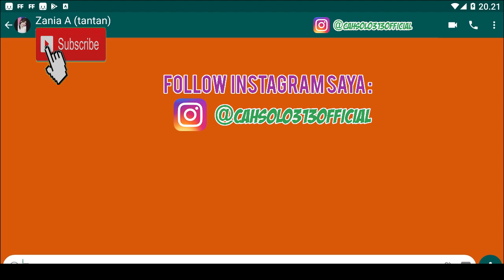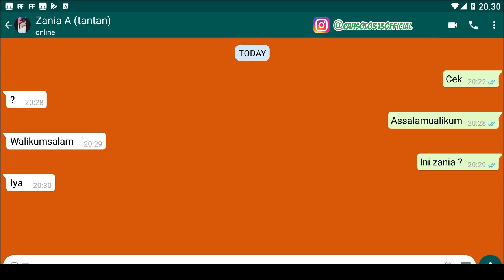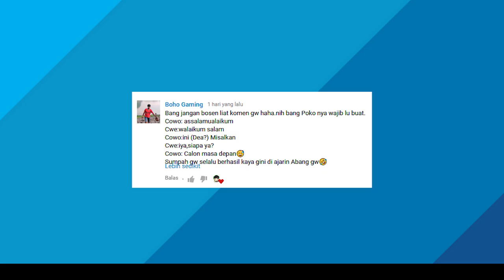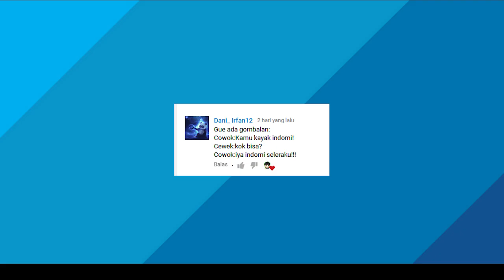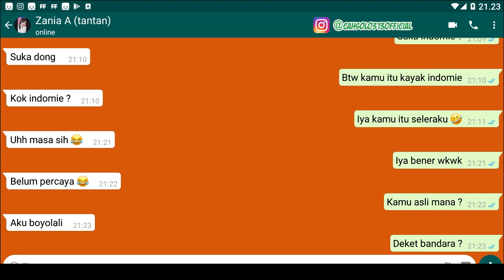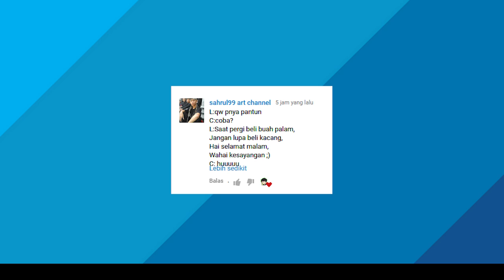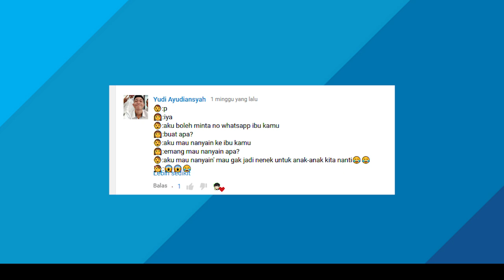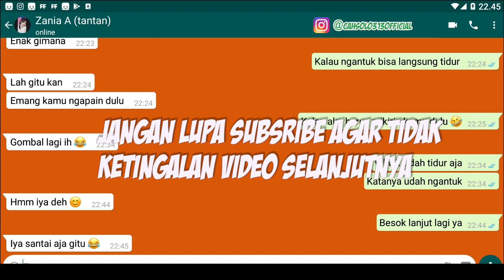Cara memulai topik chat untuk doi pdkt ga garing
Channel Yang Memberikan :Cara memulai topik chat untuk doi  pdkt  ga garing

Tips Kesehatan
Cara Bisnis
Bisnis Online
Tutorial
Bank